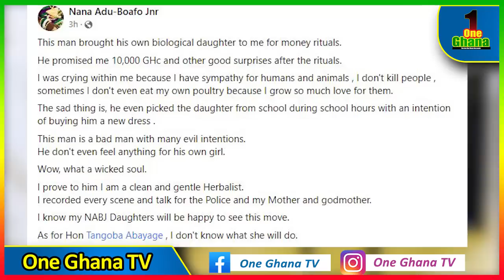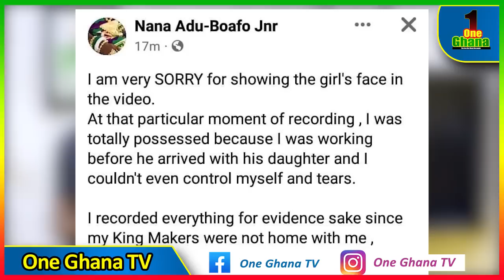Break: Police arrɛst Man for attempting to use nice daughter for sikaduro after he came from abroad